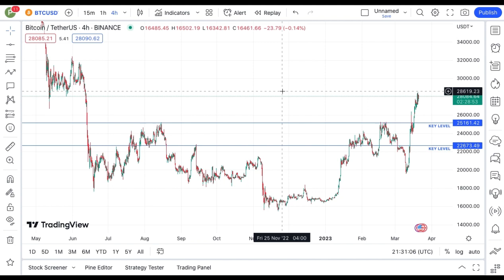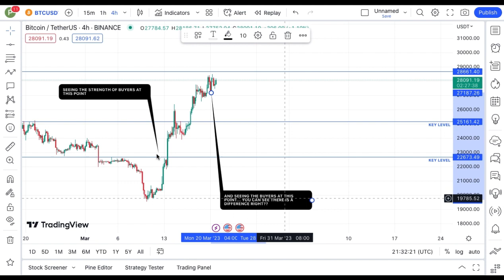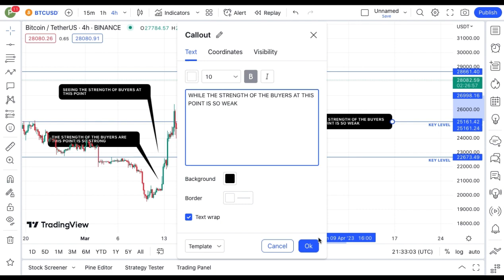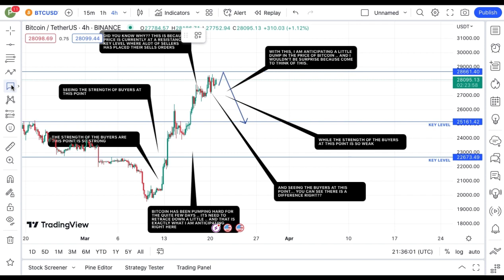REVEALING BITCOIN TECHNICAL DAILY PRICE PREDICTION || BTC CRYPTO NEWS UPDATE LIVE!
In this video, I talk about BITCOIN coin, BTC Coin.